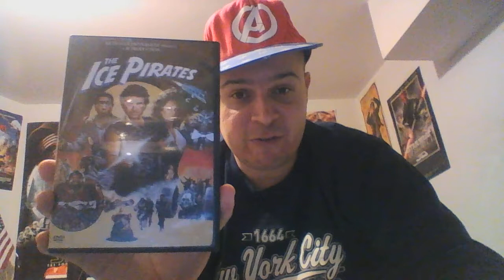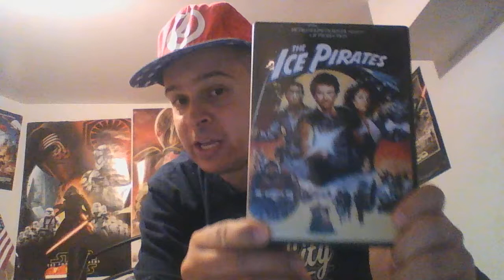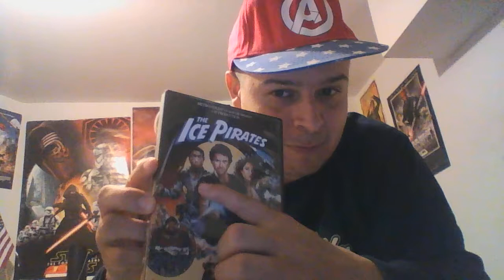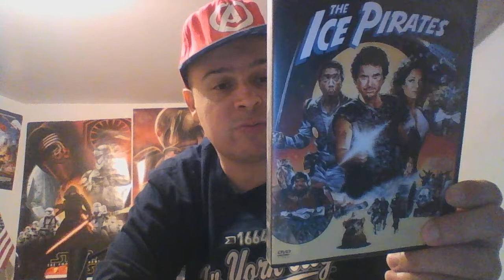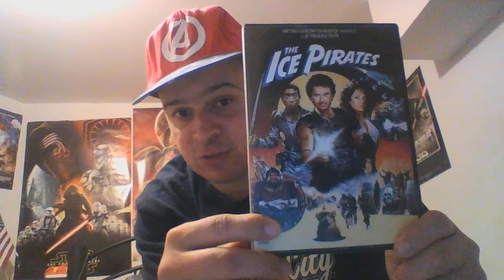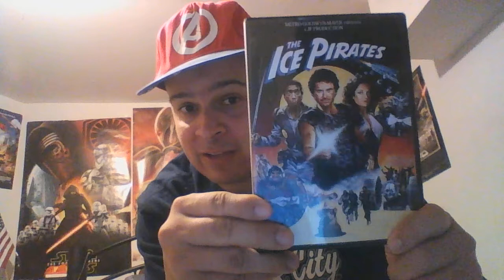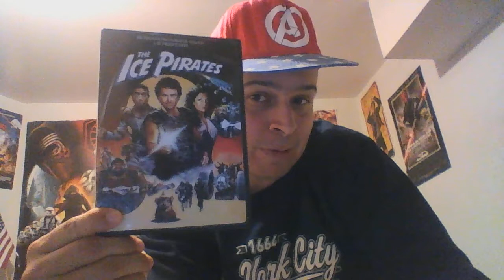Sci Fi month review#3:The Ice pirates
Here is a more obscure entry in this series that i really enjoy.